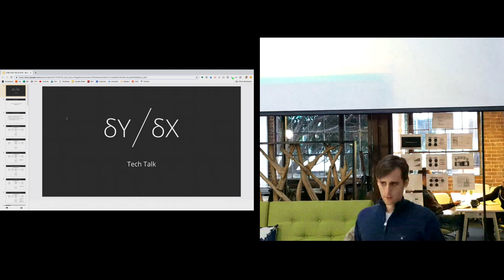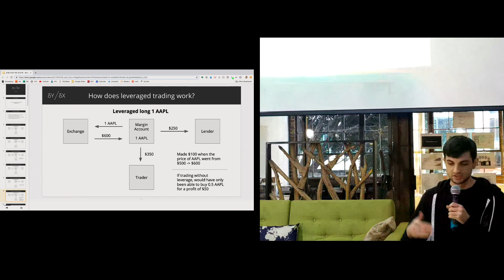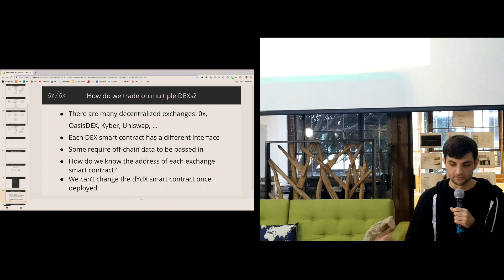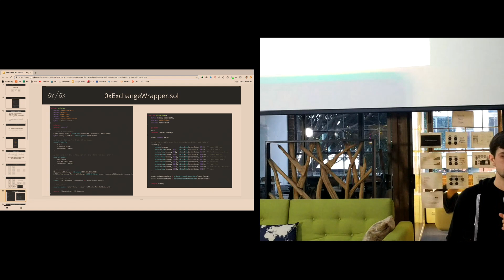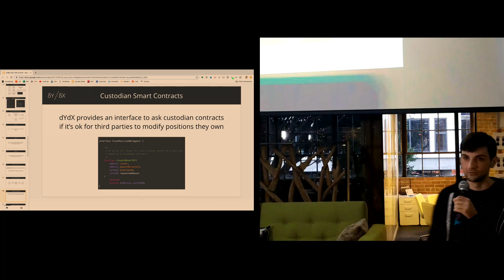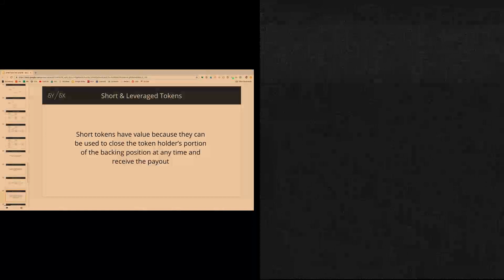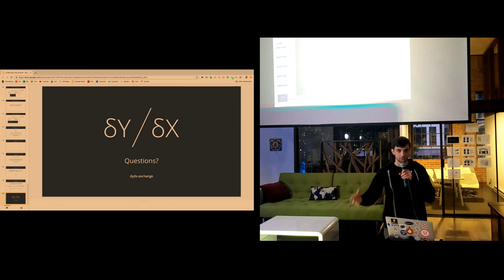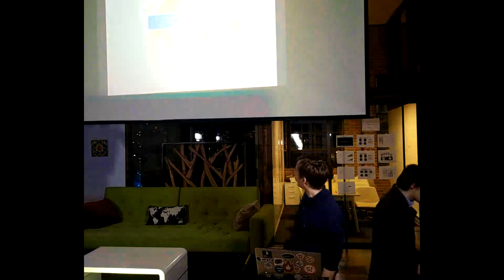dYdX derivative ERC 20 tokens - SF ETH Dev Meetup at Starfish Mission March 11 2019 part 1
Starfish Mission is a co-working space for the Blockchain Community to gather, work and learn together in San Francisco. They are hosting both established blockchain startups and companies and small teams at the ideation or development stage.

Talk 1: A Deep Dive on dYdX

dYdX will present an overview of their platform. dYdX is a set of protocols for decentralized margin and derivatives trading, enabling different types of financial products to be created, issued, and traded for any pair of underlying ERC20 tokens. Their approach uses off-chain order books with on-chain settlement to minimize blockchain computational overhead while still retaining the benefits of trustlessness.

Talk 2: A Conversation on the Crypto Winter

This talk will be a panel discussion on the Crypto Winter. We'll discuss how companies and projects have been affected by the cooling as well as areas and companies that are heating up and making progress. Our panelists and moderator are deeply involved in the Ethereum ecosystem and will share their thoughts on the state of the ecosystem and how they expect it to develop in the future.

Moderator: Grant Hummer
Panelists: Don Ho, Steve McKie

Steven McKie is a crypto veteran of 6+ years. Previously Head of Growth and Product Content at Purse, he expanded Purse’s operations with value-added partnerships in multiple regions globally and assisted in building out the bcoin developer team and now working preparing for the launch of Handshake. McKie also hosts and edits BlockChannel, a podcast and educational publication focused on cryptoeconomics and crypto software development. He is now a Founding Partner and the CEO of a hybrid crypto hedge/VC, Amentum.